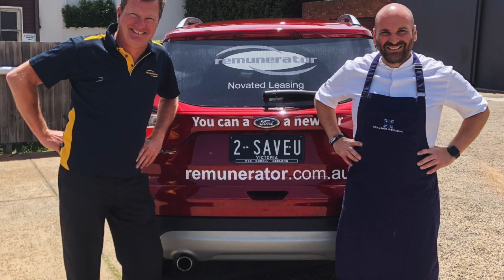Celebrity Chef Gets New Car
This video is about George Calombaris's experience buying his new car through Remunerator.